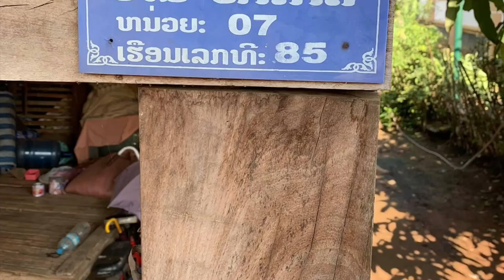Meungbang Oudomxay Laos